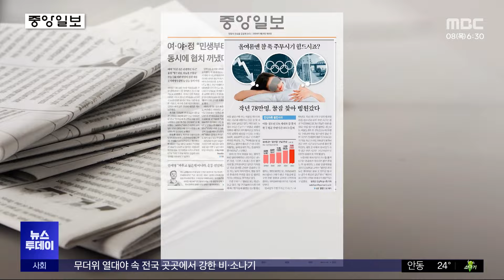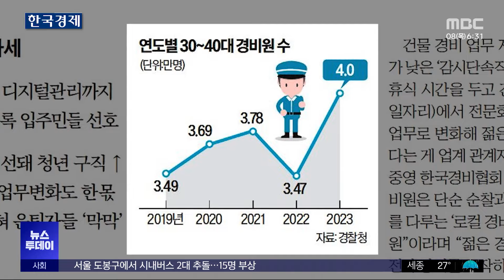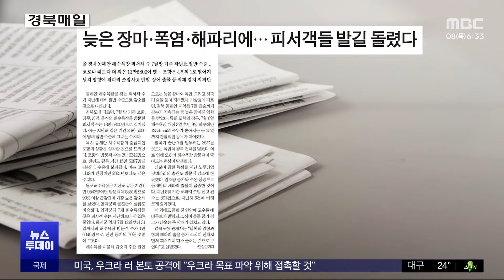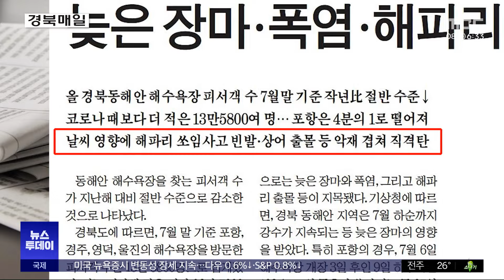[오늘 아침 신문] 올여름엔 참 푹 주무시기 힘드시죠? 작년 78만명, 꿀잠 찾아 병원갔다 (2024.08.08/뉴스투데이/MBC)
지난해 우리나라에서 불면증 진료를 받은 환자는 78만 2천여 명으로, 11년 전에 비해 1.7배 늘어난 것으로 나타났습니다.

한국인의 하루 평균 수면 시간은 7시간 41분으로, OECD 회원국 중 가장 짧은데요.

아동·청소년의 하루 평균 수면 시간도 7시간 59분으로 3년 전보다 15분 줄었고, 불면을 겪는 비율이 13.1%에 달했습니다.